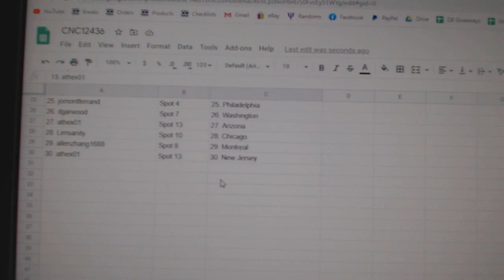Team Randoms - C&C GB #12,436